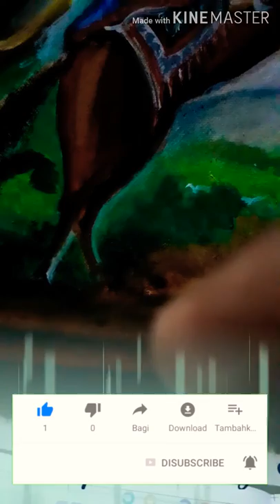🎠😎shivaji maharaja paintings series 🎠😎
satvikart now I have start my new season chhatarapati shivaji maharaja paintings series show and  join me on YouTube video satvikart 🎠😎😎🐎🐎.🔊🔊📢📢don't forget subscribes video channel🎶🎶🎶🎙 always click the bell button 🔔🔔🔔🔔🔔
Oil painting 🎨🎨🎨🎨🎨🎨🎨🎯